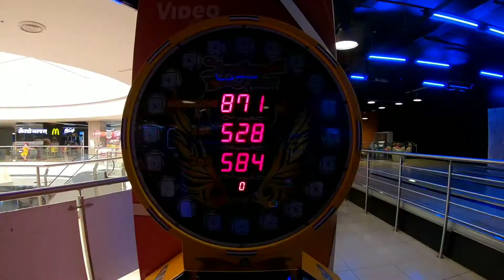Spending wifey's special day the way she wants. ❤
Food, games and travelling. Best day ever. 😎